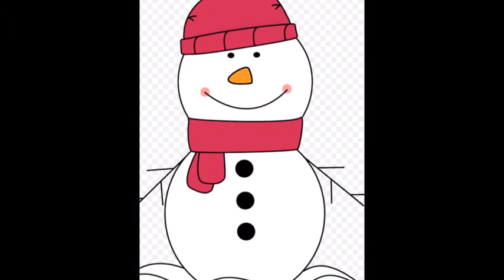JØNNER - Snemanden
CD : Tryk på din næse (Tewa Music 2007).